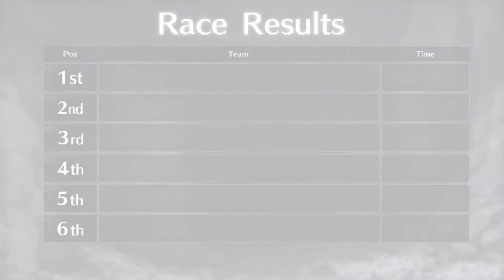데스제일 서머 이스케이프 Assasination 1~Escape 4 - 페이트 그랜드 오더 Fate/Grand Order